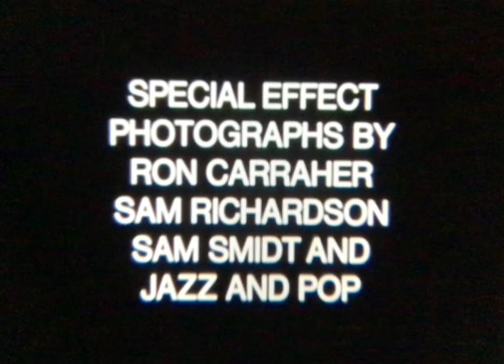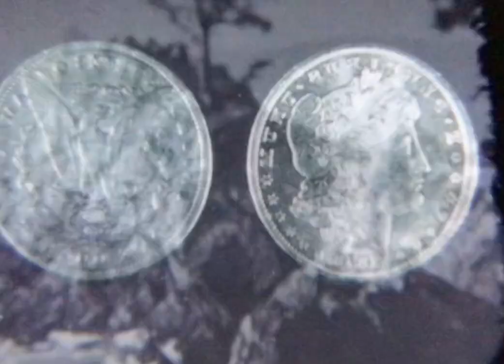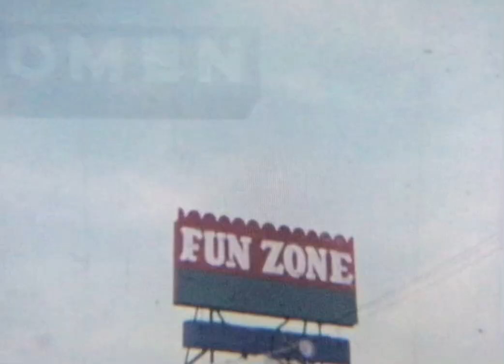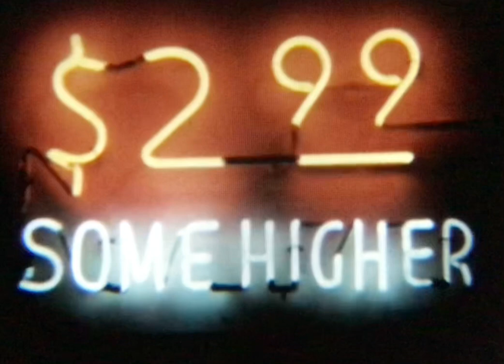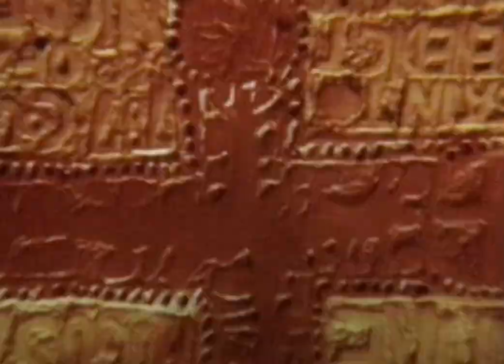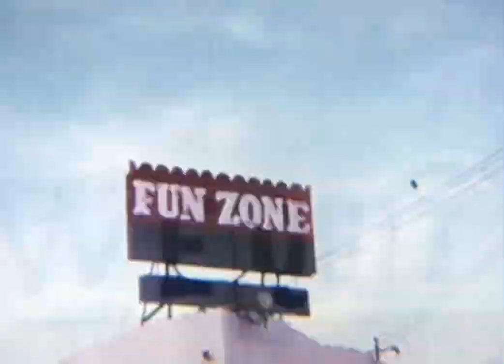Ten Years of Monterey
Ten Years at Monterey' part of my Wikipedia. Archive footage by Sam Smidt and friends 1967 original footage. Monterey Jazz Festival film.  This my father's original footage I had transferred from 16mm. That is my mom Marlene on the thumbnail. The footage is a fun film done for the Monterey Jazz Festival in 1967. Sam also did a series of posters to go with this. The Jazz Collectors Series.  The film documents a time and place in history (Monterey, California, 1967) made by a group of experimental California artists and music lovers.

Credits:Designed and Produced by Sam Smidt and Ron Carraher.
Photos: Edwin Myers and George Hall
Special Effects: Ron Carraher, Sam Richardson, Sam Smidt.